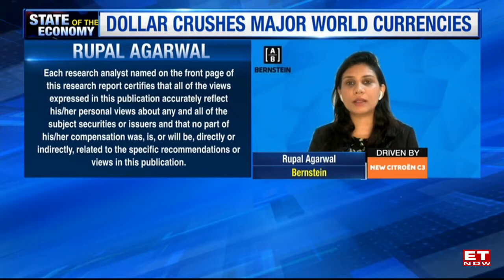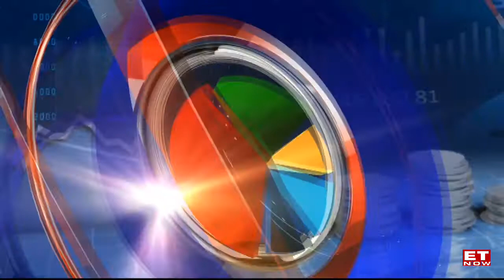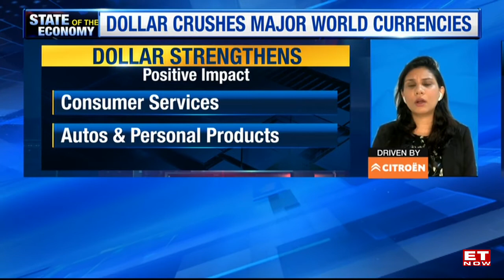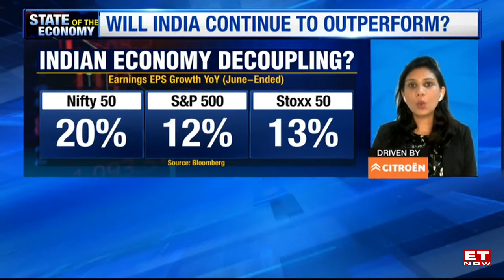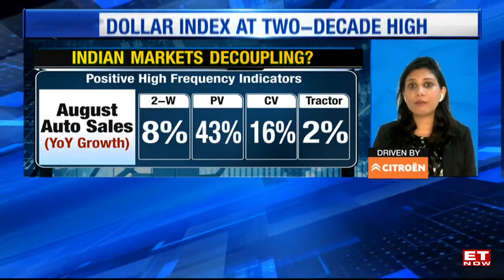India Is In For A Longer Period Of Macro Risks | Rupal Agarwal Of Bernstein | ET Now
Speaking to ET NOW, Rupal Agarwal said that India is in for a much longer Fed rate hike cycle, and a longer period of macro risks. "Europe is in a bad situation given the energy crisis," she added. She also said that India has a very strong domestic story which has a 23% correlation with the US markets. Agarwal is positive on value financial and is sticking to the defensive financial pockets which are not expensive. Watch her full interview only on ET NOW.